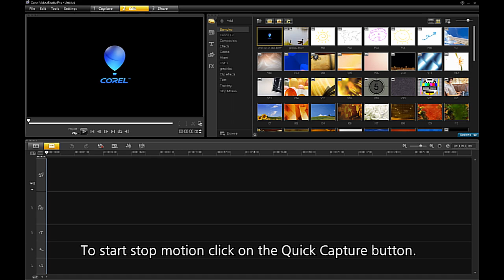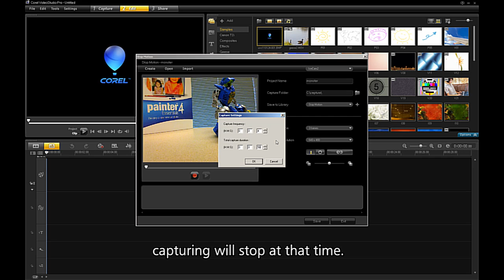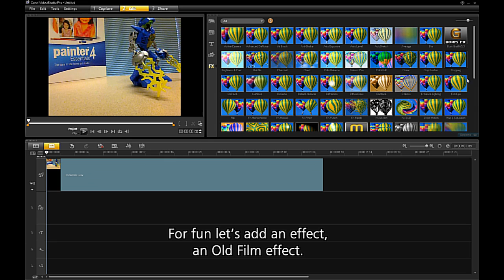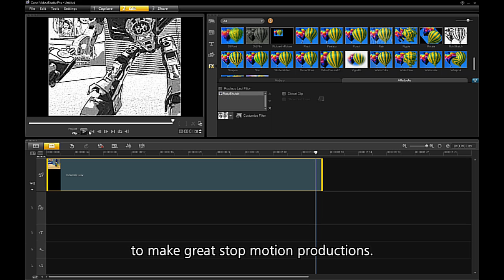New Stop Animation in Corel VideoStudio Pro X4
Create animated movies featuring people, toys, clay figures or any object! The VideoStudio® Pro X4 Stop Motion module is the ideal video and animation play-place for kids and adults alike. Automate the capture process while you focus on your models, then add a wide variety of effects as only a creative video editor like VideoStudio Pro can. Its a complete animation and effects workshop in one!